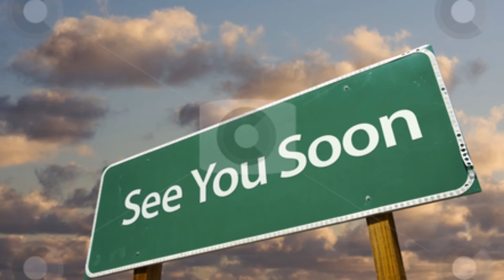Trip Beit She'an Valley